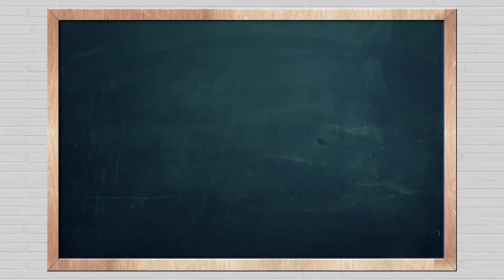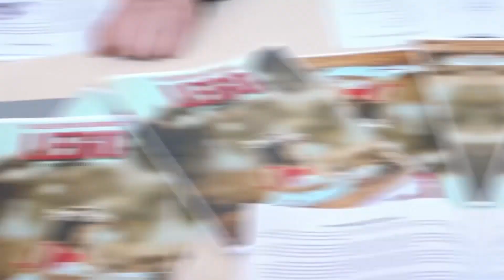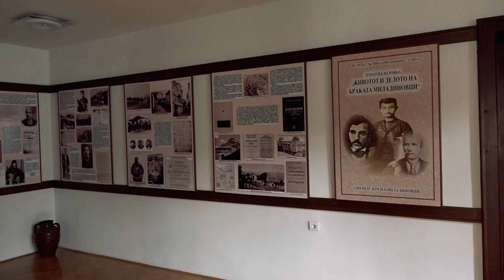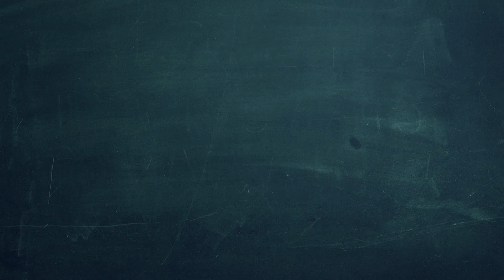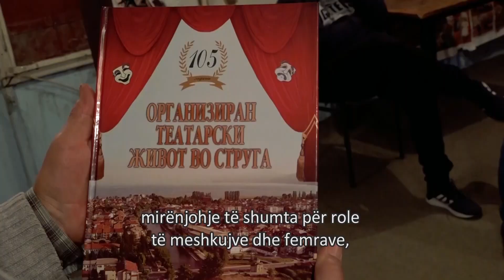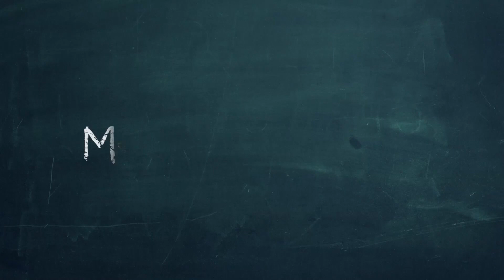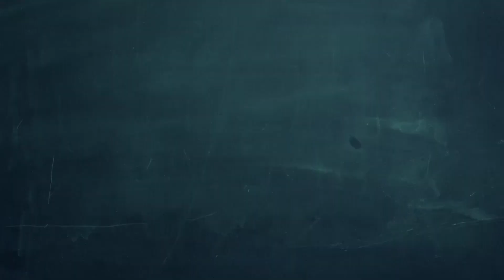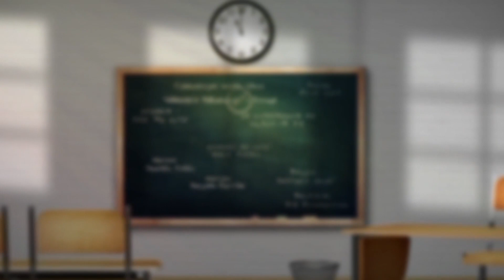S01 E12 - Young Leaders promoting the city of Struga.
Young Leaders, season 1!
Starting from 10th february every sunday at 11:00am on Alsat-M.
Young LEADERS is a series of shows with educational content that through cultural, humanitarian, social and entertainment will show the cultural diversity as the universal value in our republic in the most original way. LEADER gives the space and opportunity to children to appear in front of the camera, to offer us their motivation, love and inspiration, to remind us that they are not just decor of the festive scenes of our everyday private and political life. Be a part of the team that trusts and invests in the development of the youth!